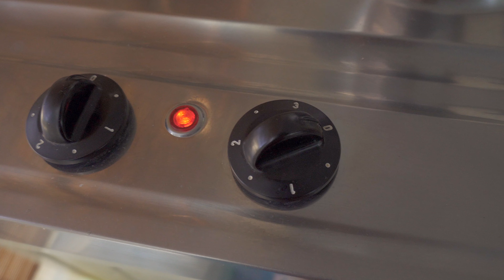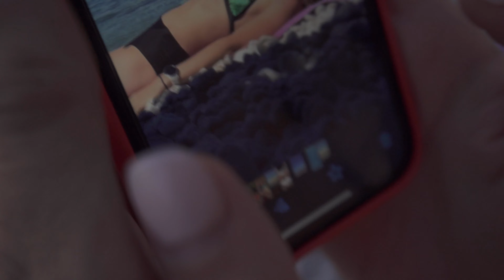Čillojam Adrijas jūrā | Medusmēnesis diena 18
Uzreiz pēc kāzām dodamies savā medusmēnesī pa Eiropu. Bija plānots doties uz Taizemi, bet globālās slimības dēļ jāsamierinās vien ar Eiropu.